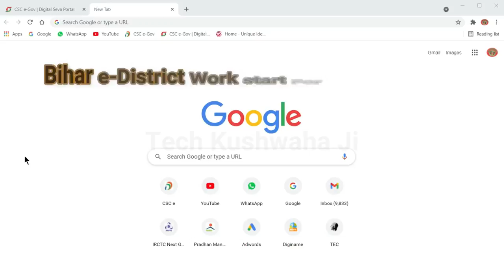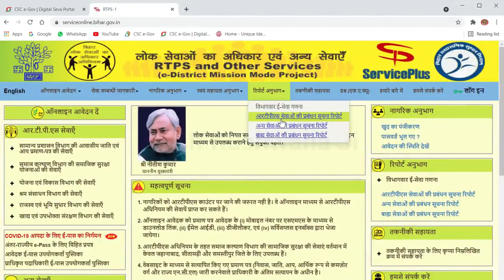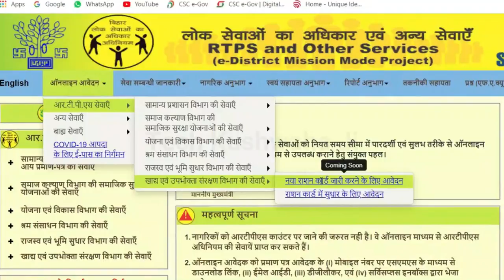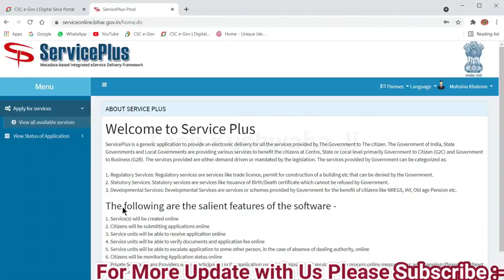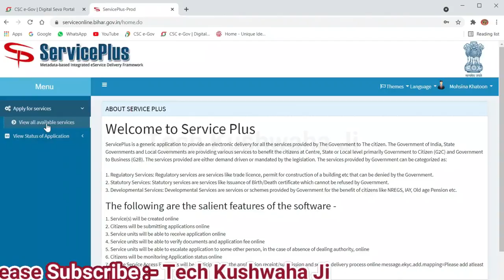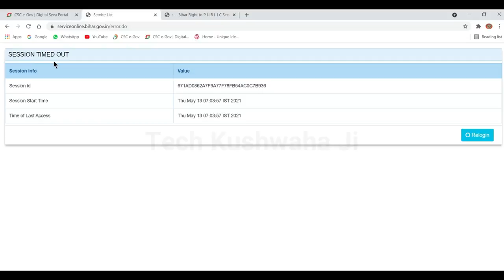Bihar E- District Service Plus For CSC Vle राशन कार्ड, आय, जाती और निवास Start 2021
Bihar state edistrict service for csc vle how to work edistrict service in bihar state all government service bihar state aay, jati, niwas, Income certificate, cast certificate, domicile certificate, Ration card service, new ration, update in ration card coming soon & all service Live Login with csc vle...Tech kushwaha ji- 2021 New Update.

Ration card application portal for bihar state 2021
New ration caard & old ration card updating service live 2021
Good news for tech service
Income certificate free application 2021
Cast certificate free registration 2021
Domicile certificate application online 2021
Good news for all csc vle for bihar
ration card kaise online banaye
aay jati niwas kaise banaye free application 2021
New website open & start with service plus
Bihar service plus 2021

MY GEARS :-